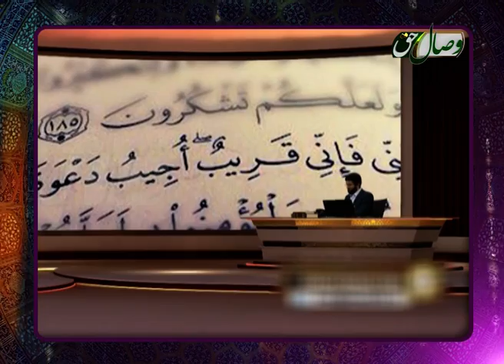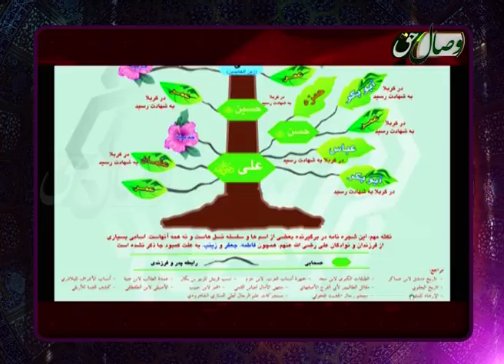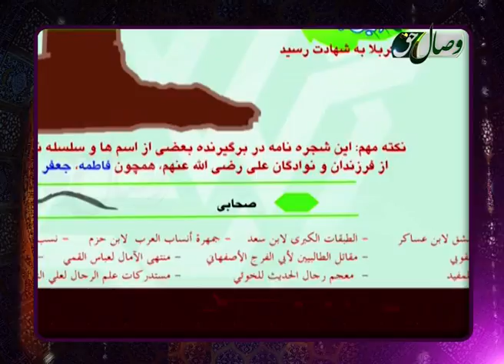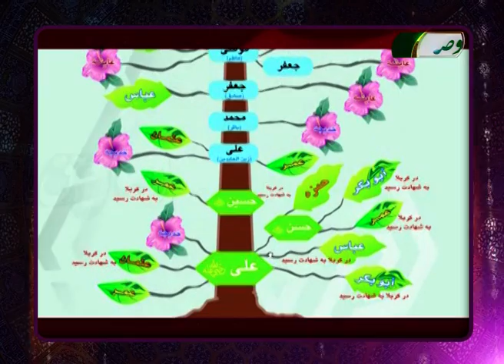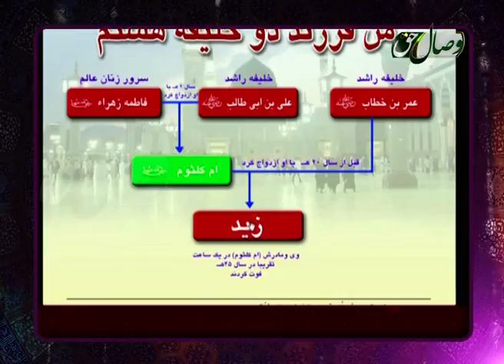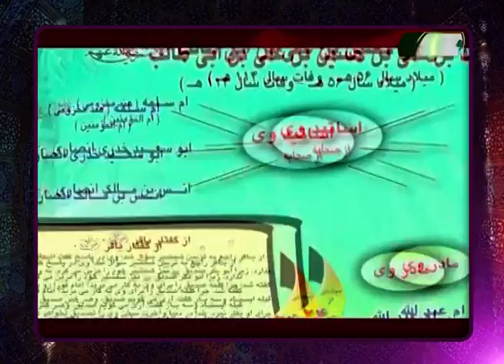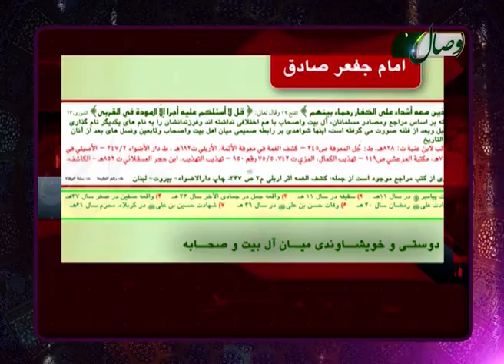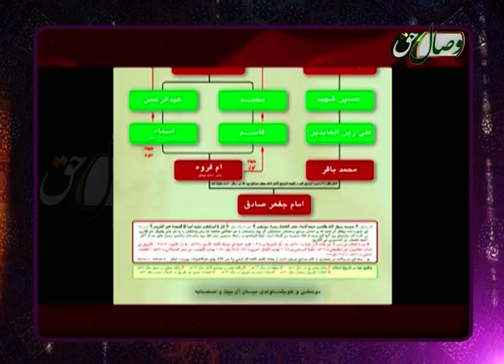Муҳаббати аҳли байт бо саҳоба